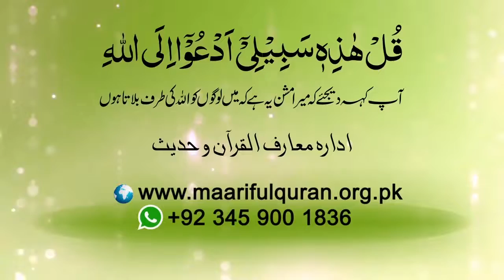Shortclip-انسان نورالٰہی کیسے حاصل کرسکتا ہے؟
Shortclip - Insaan noor-r-elahi kaisay hasil kar sakta hay?